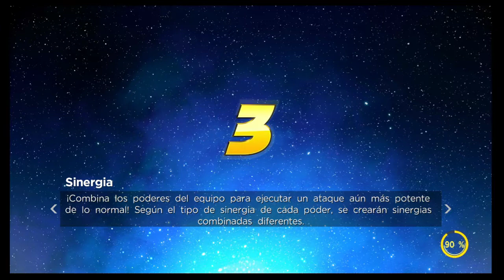Guia New Avengers Marvel Ultimate Alliance 3